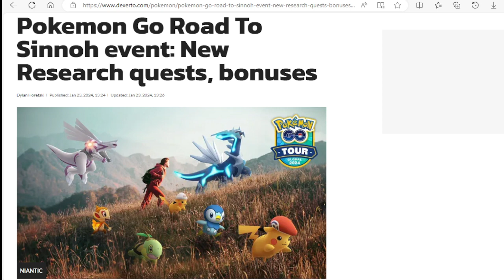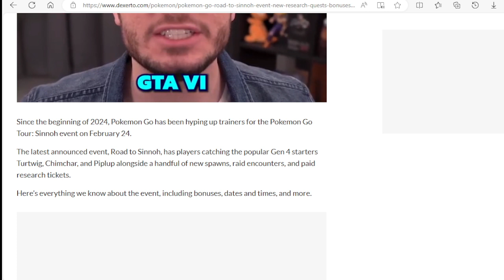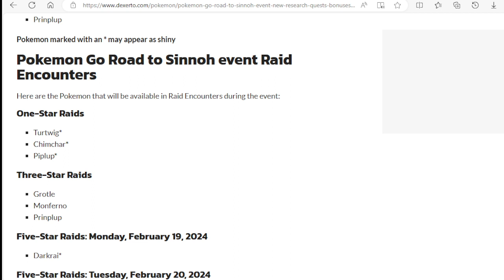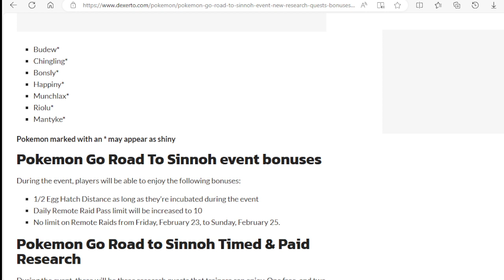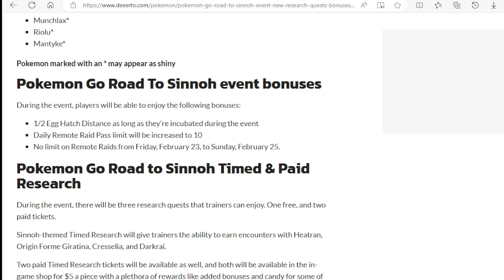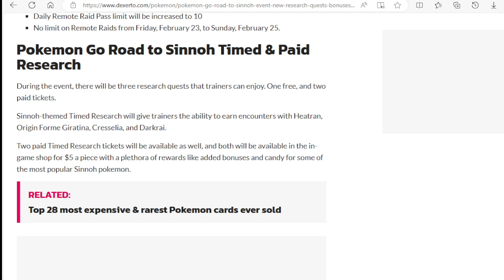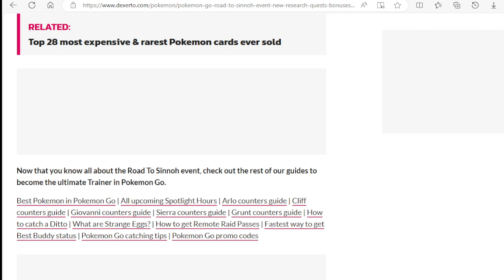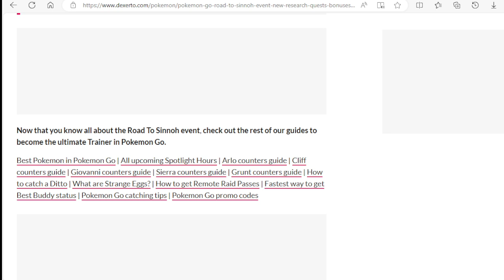Pokemon Go Road To Sinnoh event: New Research quests, bonuses